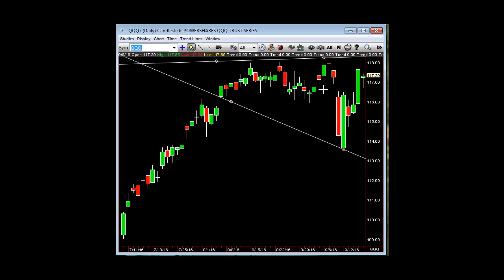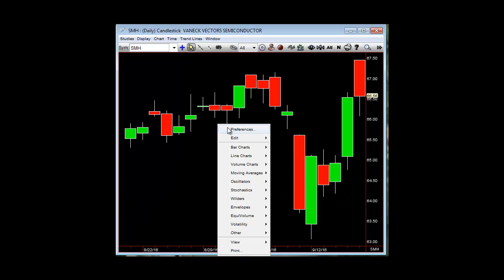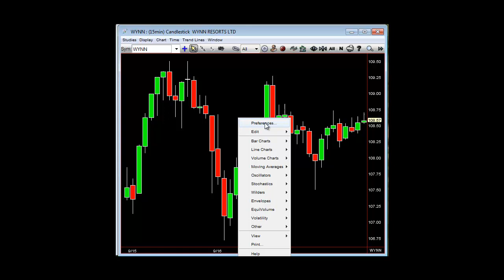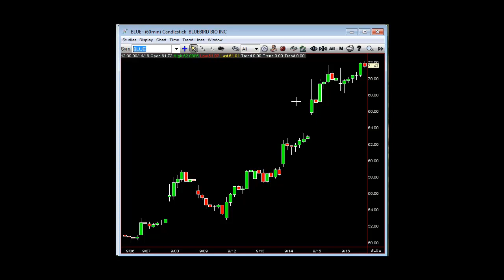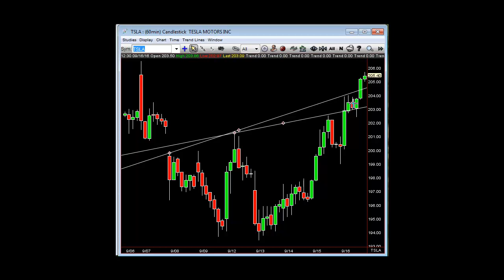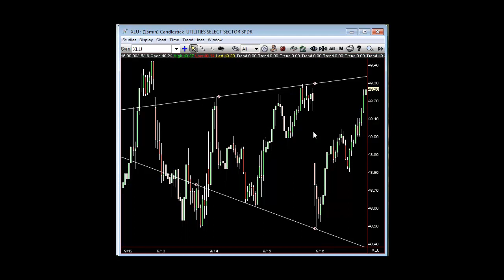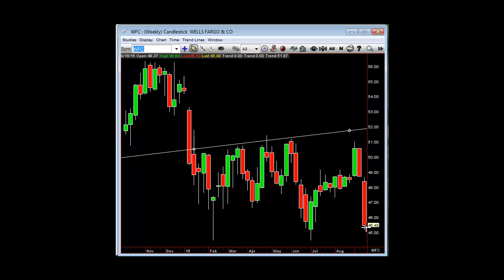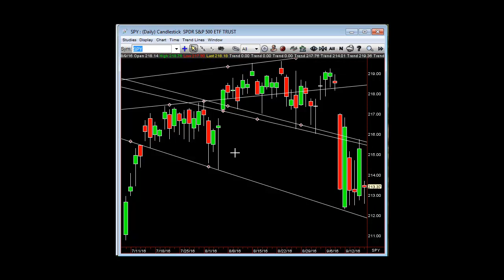Daily Recap: Stocks Close With A Slighter Bearish Tone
Rob Smith, Private Mentor at T3 Live hosts the Daily Recap for Friday, September 16, 2016, sharing trading ideas, his personal point of view about today's market activity as well as analyzing stock charts and indices he and traders from the T3 Live community are actively watching together with the help of the Virtual Trading Floor (VTF) throughout the trading day, to help you improve your stock market trading performance.